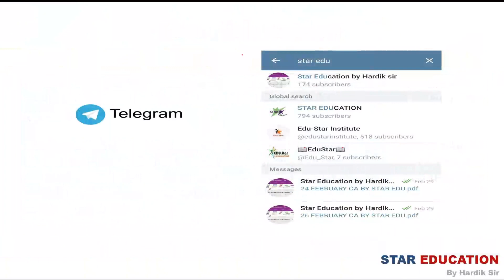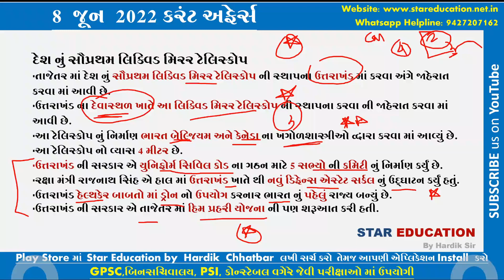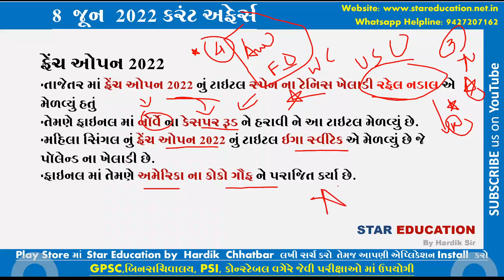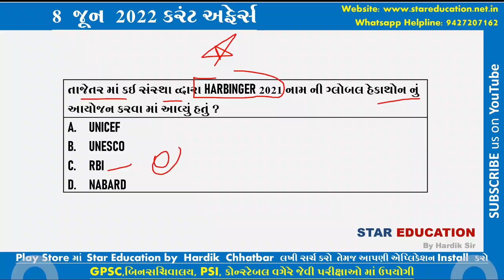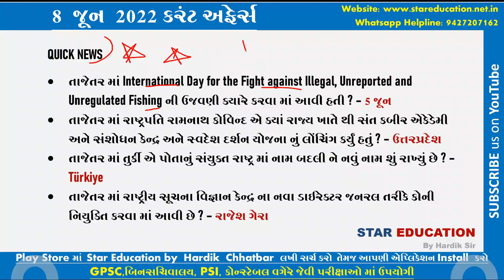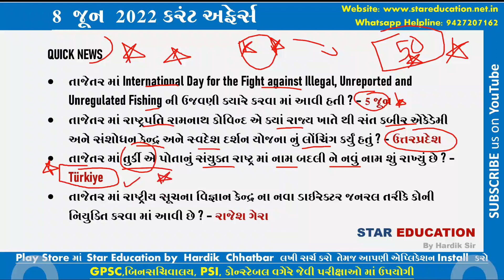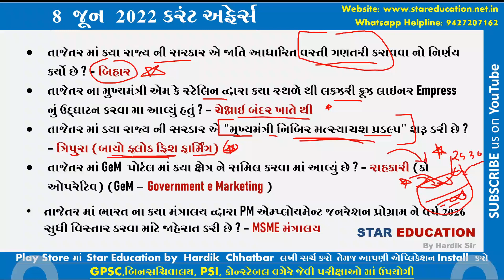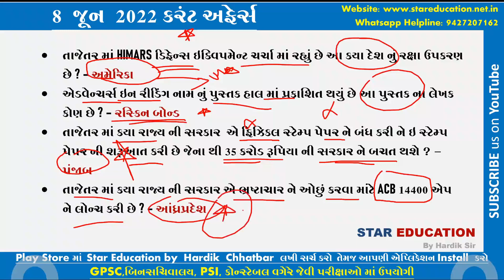8 June 2022 Daily Most IMP Current Affairs in Gujarati - Sampriti Exercise X - Liquid Mirror Tele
June 2022 Daily Best Current Affairs in Gujarati
June 2022 Imp Current Affairs in Gujarati